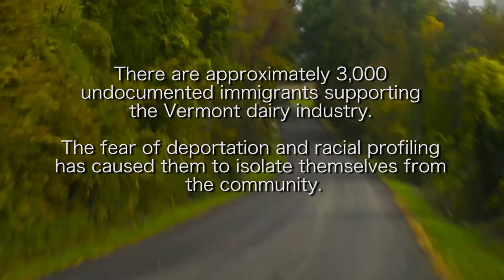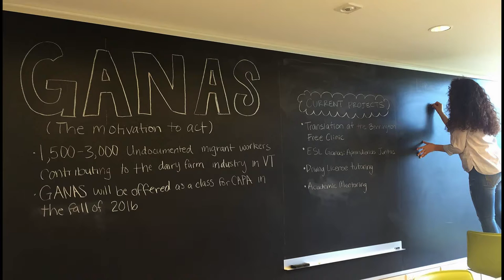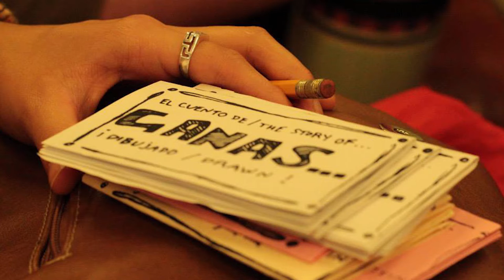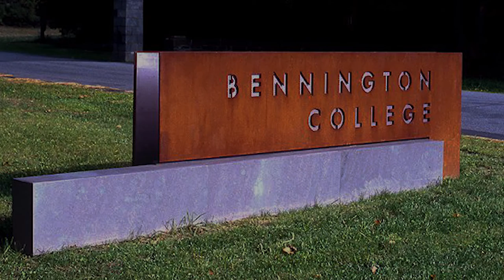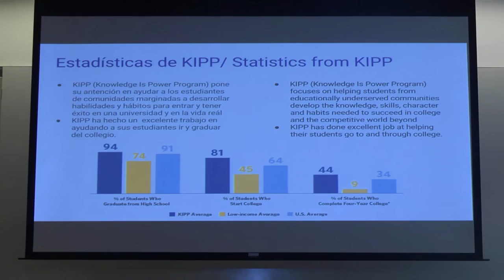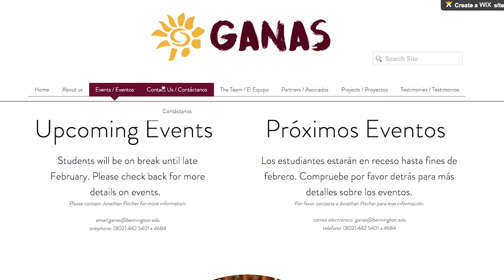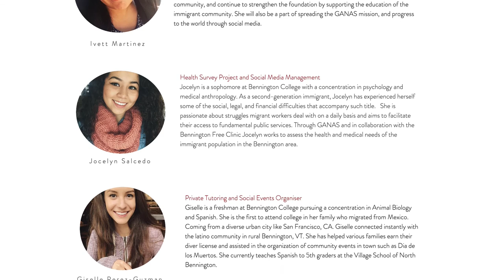GANAS Documentary Final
Experimental Documentary
Taught by Kate Purdie

Special thanks to all the GANAS members and Jonathan Pitcher.